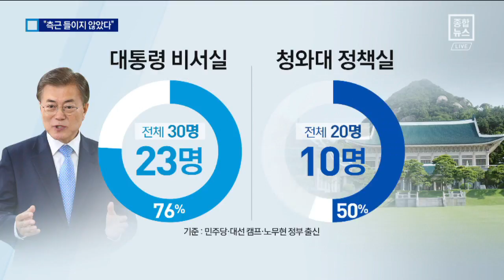文 “가장 탕평인사…동지 발탁 소수에 그쳤다”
채널A 온에어 ○ 기사 보기

〈평일〉
08시 00분 라디오쇼 정치시그널 (유튜브 라이브)
08시 50분 김진의 돌직구 쇼
10시 20분 김진의 더라방 (유튜브 라이브)
12시 00분 뉴스A 라이브
15시 50분 강력한 4팀
17시 20분 뉴스TOP10
19시 00분 뉴스A

〈주말〉
12시 00분 토요랭킹쇼·뉴스A 라이브
17시 40분 뉴스TOP10
19시 00분 뉴스A